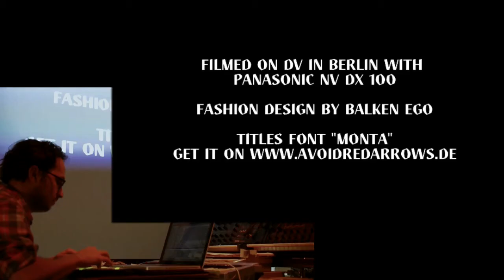echo canyon (live) - facemode - MFTM 03-31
Live performance at Goethe-Institut Athen on March 26th, 2012.

genre: experimental ambient
soundtrack: "facemode"
(cc-by-nc-sa) by Echo Canyon
from Athens, Greece
occupation: musician/composer/sound designer
education:  Kapodistrian University of Athens ,Geology and GeoEnviromental studies

additional information:
BoxFields and Echo Canyon are projects of Dimitris Patsaros (b.1980, Athens), a musician and a new media artist. Active member of the greek indie scene, founding member of post experimental rockers "MISUSE" and member of kraut autistic rockers "MASTURBATION GOES CLOUD", with many official releases and live performances all over Greece, gaining also experience in fields of audio production and concert organizing/promotion.
Experimenting with guitars, stompboxes, audio sampling/mangling, synths, toy keyboards, samplers, IOS applications, and monome devices reaches guitar oriented sounds/noises as well as minimal experimental electronic music.
BoxFields is a recent creative audio project, which provides audio services to Ipad/Iphone/Ipod applications, T.V and electronic media creating original themes and soundtracks.
Echo Canyon composes original music/scores/soundtracks for theatrical shows, modern dance shows, movies and video projects and will be releasing an album soon.

Music from the Masses 03 - Balken Ego
idea & image (cc) by Matthias Fritsch, 2012

For the Open Music Video Project MUSIC FROM THE MASSES 03 Matthias Fritsch created a silent 3,5 minute zombi clip with material from the berlin fashion project "Balken Ego". The clip contains music video and horror aesthetics and was proposed online to musicians, composers and sound designers in order to produce their individual soundlayer. There are no restrictions in athmospere, style and music genre. It is still possible to submit new versions!